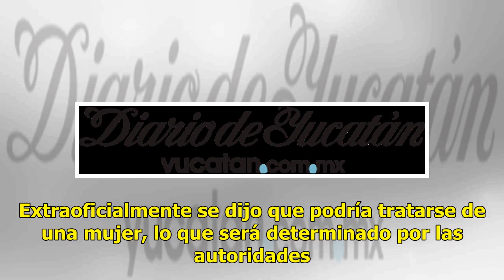Cancún amanece con un quemado y un embolsado - El Diario de Yucatán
CANCÚN (Infoqroo).– Las autoridades reportaron esta mañana el hallazgo de dos cuerpos sin vida en diferentes puntos de Cancún: uno carbonizado y otro embolsado. Personal de la Fiscalía realiza las primeras investigaciones en la barbería Wall’s Barber Shop.- (Foto de Infoqroo) El cuerpo carbonizado f...